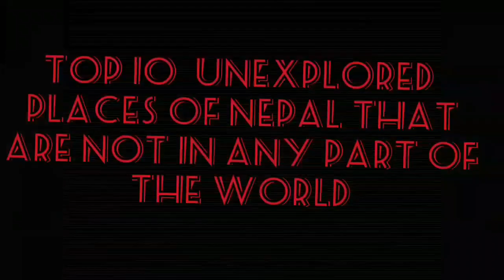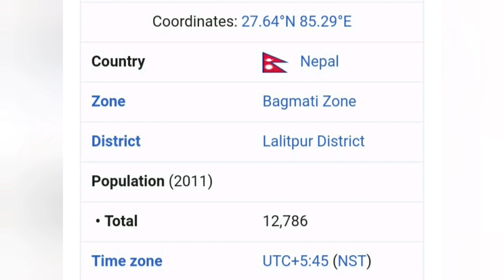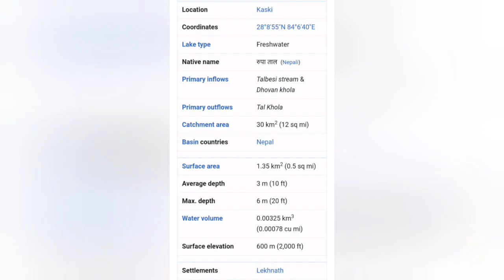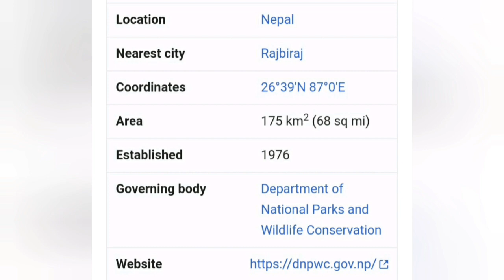TOP 10 UNEXPLORED PLACES IN NEPAL THAT ARE NOT IN ANY PART OF THE WORLD.🇳🇵🇳🇵🇳🇵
10 beautiful places of Nepal
List-
•khaptad national park
•koshi tappu wildlife reserve
•Nagarkot
•Dhorpatan hunting reserve
•Shivapuri National park
•lake Rupa
•Khokana
•Chitlang
•Jamunkhadi
•Sidda gufa